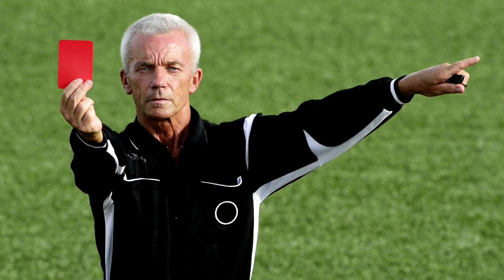Soccer Practice in the Rain | Relaxing Sleep & Stress Relief | Football Sounds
Spitting Fire on